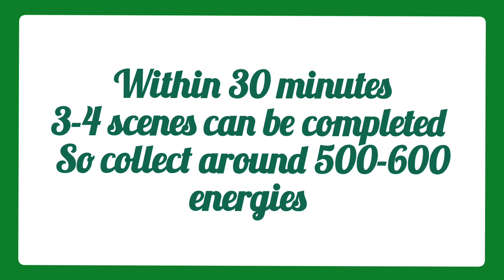June's Journey TIME RUSH COMPETITION, 1/2 January 2024, updates Scene Shift